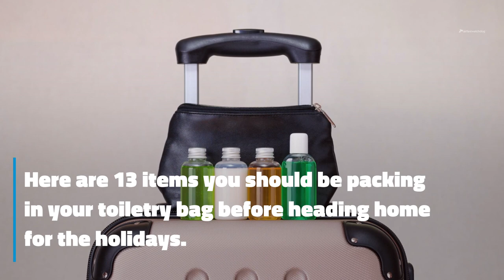What to Pack in Your Toiletry Bag this Holiday Season | Airfarewatchdog